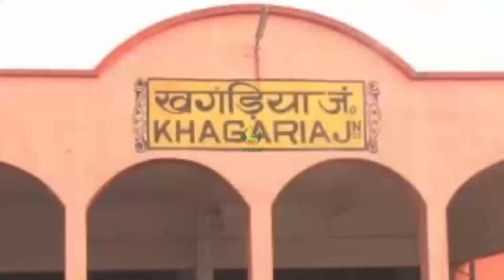फसल अवशेष प्रबंधन भाग-१